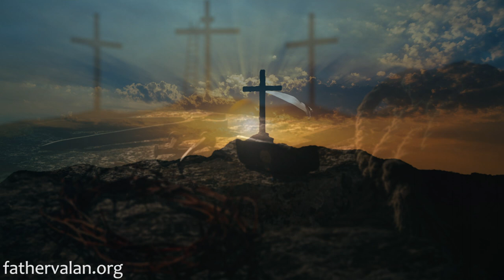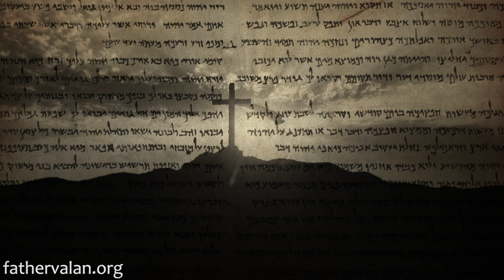Homily - The Solemnity of the Most Holy Body and Blood of Christ (Year C)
When Jesus had described himself as ”the one who had come down from heaven” and compared the eating of bread to eating his flesh, the Jews debated among themselves as to how he would be able to offer his “flesh” for them to eat. But Jesus was not talking about the literal “bread”, but about “the Word of God”.